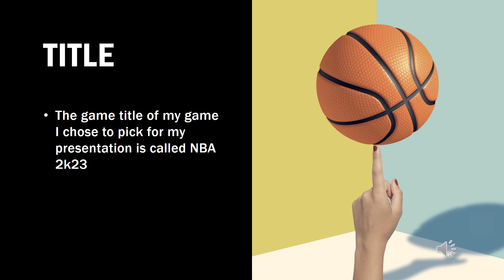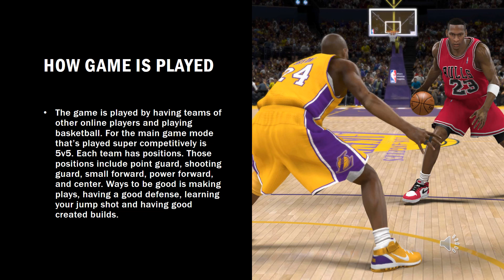What is NBA2K?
by Justin sheets
EXSC 204: Intro to Esports
Topic: NBA2k

For my presentation, I talked about what you do in the game, genre, and many more.